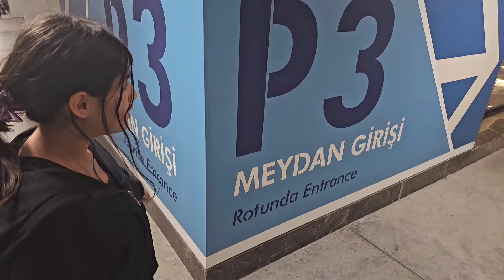EYVAH NİSA AVM' DE KAYBOLDU MELİSA !! YOKSA UZAYLILAR MI KAÇIRDI !!